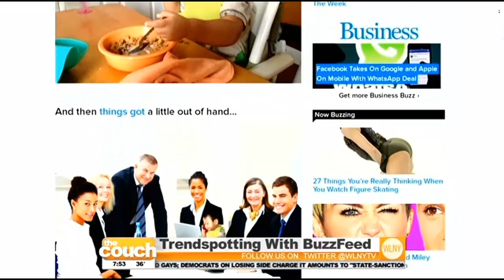Latest Trending Topics On BuzzFeed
Ryan Broderick, of BuzzFeed, talks about what's hot on the Internet including a son's sweet message to his mom, baby memes, "Frozen" cosplay, and the best one-hit wonders.